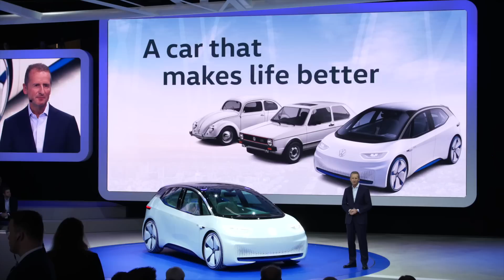VW ID. Concept Car | Paris Motor Show | Volkswagen Canada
At the Paris Motor Show, Thomas Tetzlaff of Volkswagen shows us why the future is so bright for VW. Many vehicles were on display as VW extended the range on the E-Golf and the introduction of the BUDD-e Concept. The big unveiling of the show was the ID Concept Car that is sure to impress all VW enthusiasts.

The VW ID Concept Car is the first vehicle of its kind, based on VW’s special MEB Architecture (Modular Electric Platform) that is specifically designed for electric cars.  The battery system of the ID Concept Car ranges up to 600km and will very likely be capable of driving itself by the year 2025.

We couldn’t be any more excited for the introduction of the VW ID Concept Car!